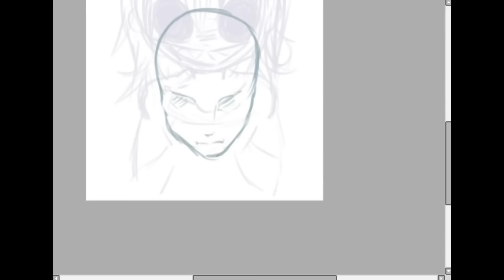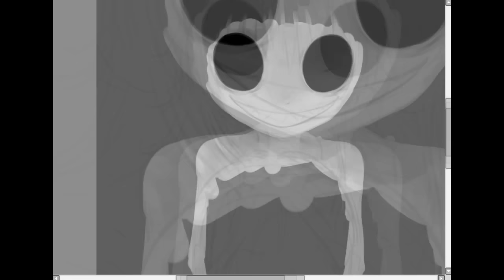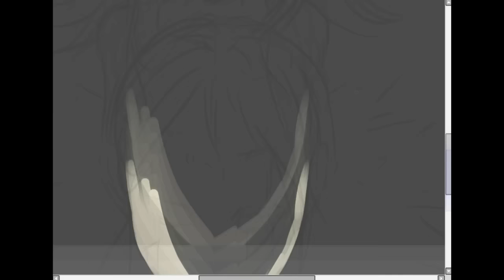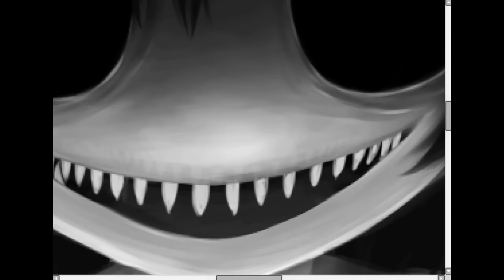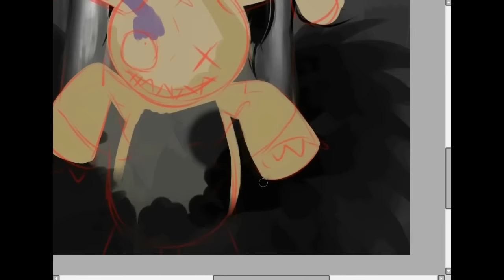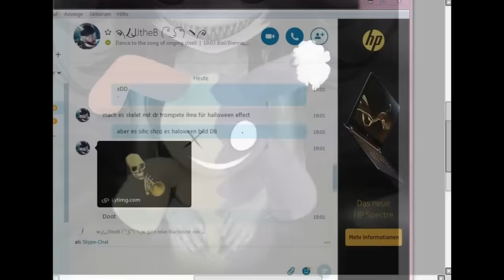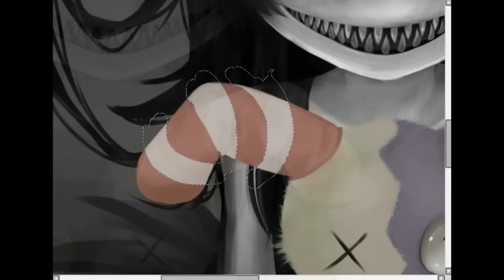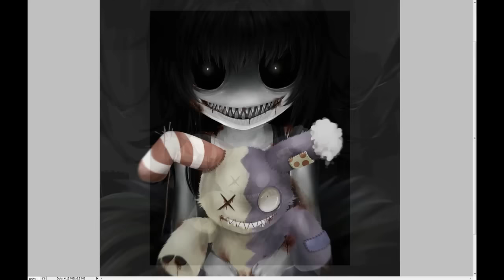【Speedpaint】 Trick or Threat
This is not a typo xD
Happy Halloween! Shiko and hyde returned this year ;7; I hope you remember these two ;u; (I mean it’s only been 4 years ahahahahaaha //shotdead)

-Programs
Drawing program: Paint Tool SAI and Photoshop CS3
Recording: aTube Catcher
Video editing: Sony Vegas Pro 12.0

-Music
The static you hear are not originally in the soundstracks.

00:15 Lurking Evil - Darren Curtis
02:34 Creepy Piano Loop - JM Scherf Music
04:48 Dark Lord - CO.AG
08:03 Seifer Chamber - Pascal Tatipata
11:06 Dark Dramatic Music - Mattia Cupelli